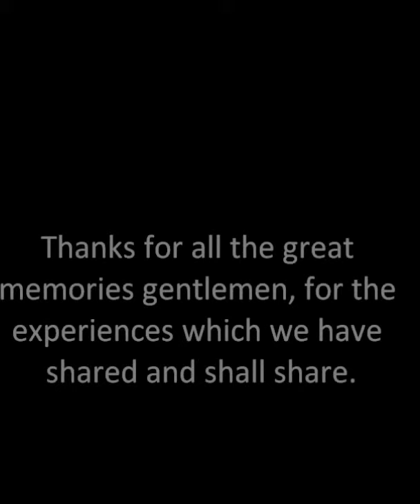Monkey with Chainsaw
For my brother and uncle, great men both who have taught me much.